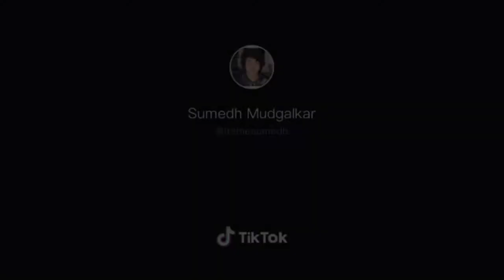Tik Tok Sumedh Mudgalkar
Hi friends👋🥰
💐Liha Kamilah💐
Kali ini Liha bikin video tentang

🌈I use🌈
Edit video : Kinemaster
Edit intro : Kinemaster
Edit thumbnail : PicsArt
Background source : PicsArt
Backsound : music India no copyright
Video source : @itsmesumedh

okey,happy watching friends 🥰